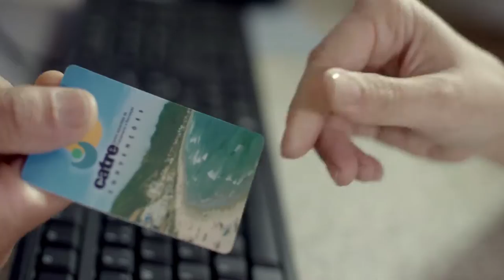Catre Santa Catarina - Verão 2017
O Centro de treinamento e recreação de Santa Catarina está demais!
Roteiro: Allan Loeschner
Direção: Marcos Martins e Allan Loeschner
Dir. Fotografia: Rogerinho X
Produção: Dieine Andrade
Iluminação e Maq.: Dinho Ribeiro

Soundtrack: West One Music